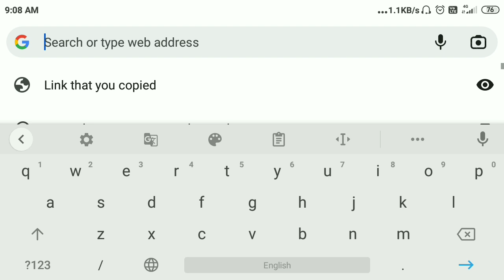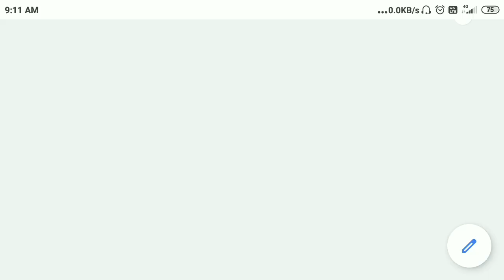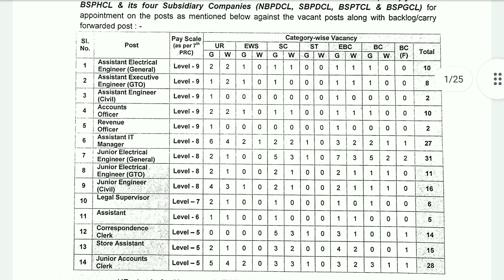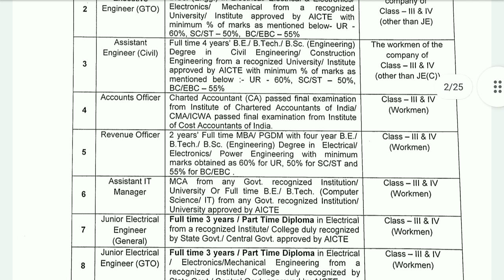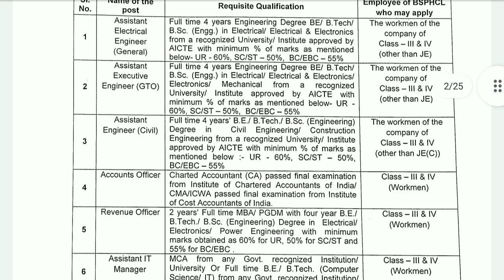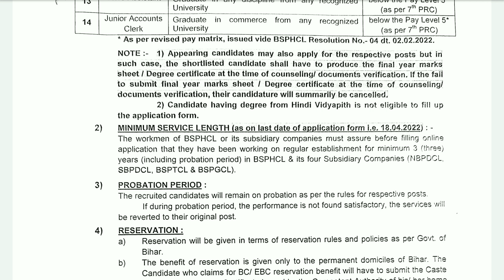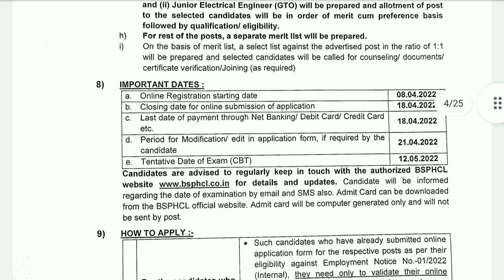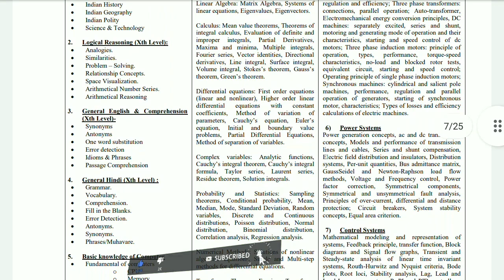बिहार PCL में आई जेई ए्ई की बंपर भर्ती |BSPHCL JE AE NEW VACANCY OUT |SHAILESH SHIKSHA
Hello students
In this video you will learn about बिहार PCL में आई जेई ए्ई की बंपर भर्ती |BSPHCL JE AE NEW VACANCY OUT |SHAILESH SHIKSHA|

Gadgets link-

SHAILESH SHIKSHA,
Shailesh shiksha,